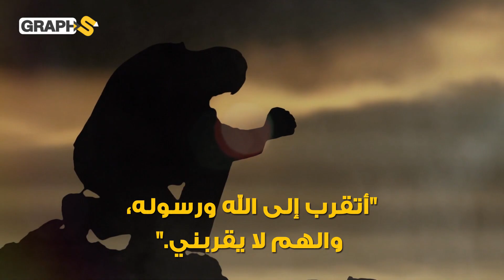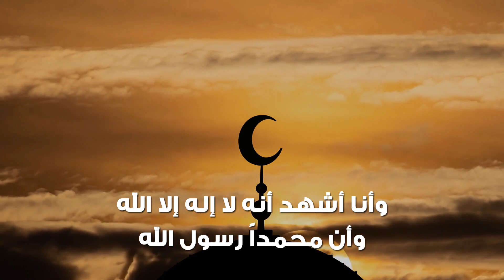أراد تدبير مكيدة لمسلم فنطق الشهادتين .. اليهودي والصلاة على النبي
قصة اليهودي والمسلم وفائدة الصلاة على النبي في إبعاد الهموم والمصائب
◀توضيح هام :